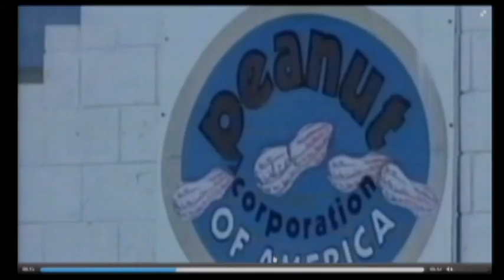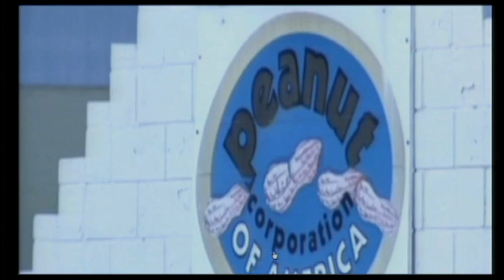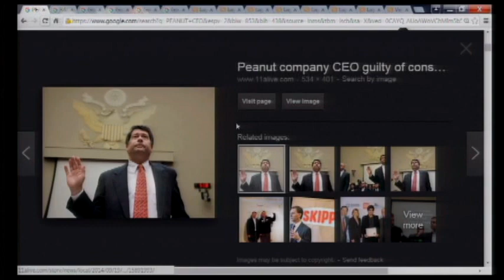THOI SU THE GIOI 2015 09 22 Part 3